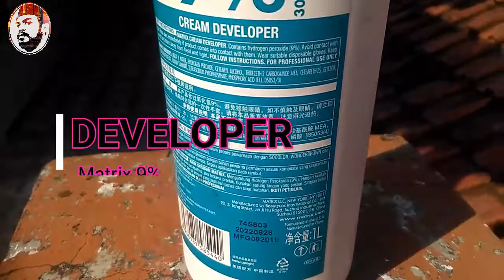Mewarnai Rambut Pakai Pewarna Makanan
Mewarnai Rambut Pake pewarna makanan, warna oke, mantap..
Sebelum mewarnai rambut pakai pewarna makanan, pastikan rambutmu sudah di bleaching di level yang bagus (Level 10) agar warna pewarna makanan bisa menempel dengan hasil yg maksimal.
lebih jelasnya lagi tonton video ini sampe abis guys...